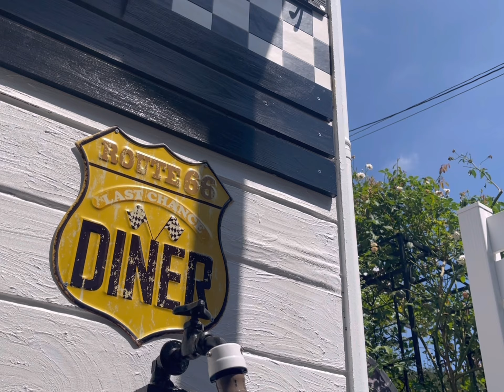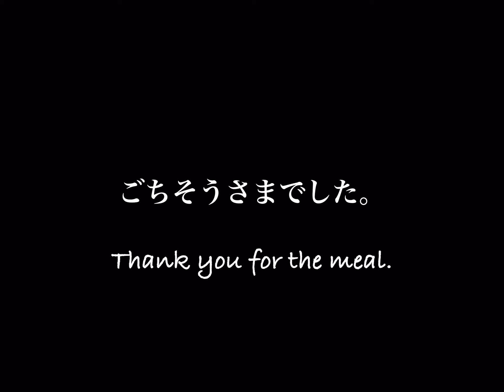食べる時は変貌するカエルが可愛い❤️今日もベローンします👅 The frog that eat change!